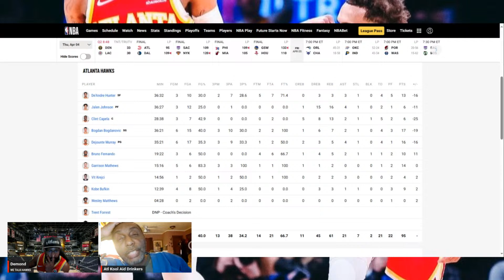WE TALK HAWKS TV. HAWKS LOSE TO MAVS. POST GAME LIVE SHOW